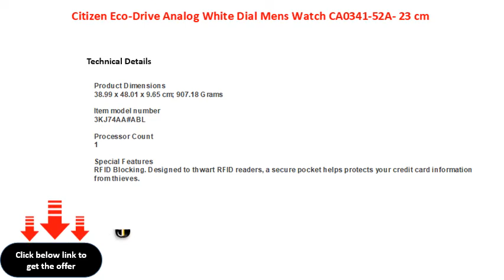Citizen Eco Drive Analog White Dial Mens Watch CA0341 52A 23 cm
Citizen Eco-Drive Analog White Dial Men\'s Watch CA0341-52A- 23 cm
Citizen EcoDrive Analog White Dial Men's Watch CA034152A 23 cm